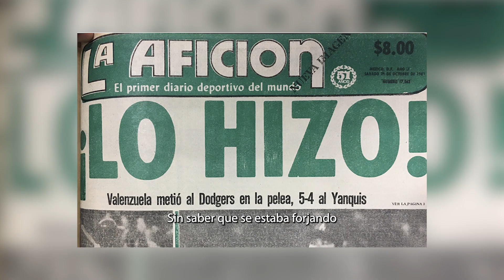El Legado Inmortal del 'Toro': La Historia de la Fernandomanía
La Fernandomanía bien pudo convertirse en el Hashtag más popular de la era moderna, pero en 1981 se convirtió en un fenómeno mundial. Descanse en paz la leyenda del "Toro" Valenzuela. Conoce aquí su historia👇